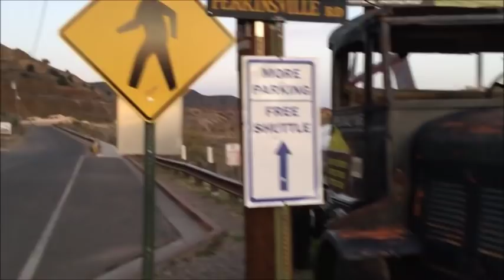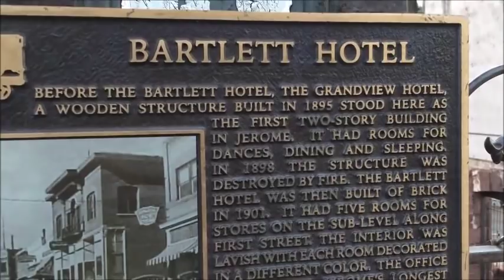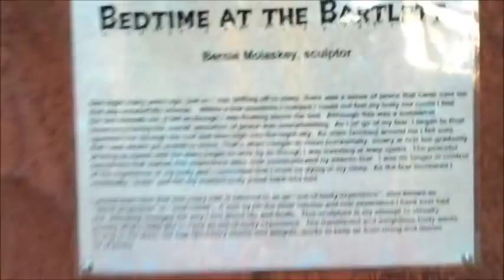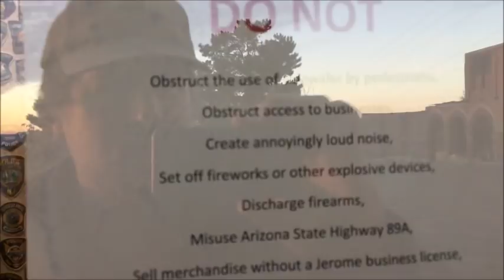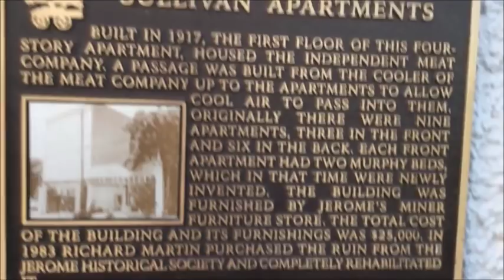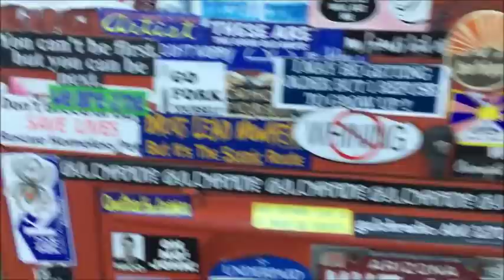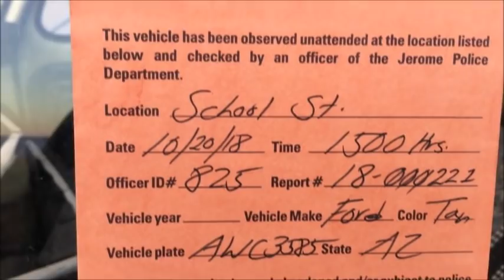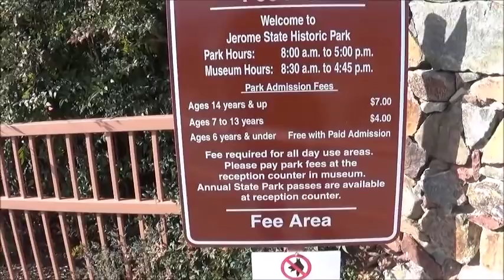Weird Ruins and Customs at the Bartlett Hotel in Jerome, Arizona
0:00 look inside pottery business, 0:10, 0:25, 0:52, 1:21, 2:00 stage seating at park, 2:16, 2:58, 3:14 Jerome is too strong to die, 3:21 Bartlett Hotel, 3:53, 3:58, 4:13, 5:45, 5:50, 6:34, 7:02, 7:04 blast furnace info, 7:22 long walk downtown, 15:24 unattended vehicle removal, 15:31, 16:18 state park pay area, 16:39, 16:52, 17:26 cable system, 18:39, 18:50 big mining dig, 19:08, 19:23 old twisted metal, 19:34, 19:42 Why put the wood there?, 19:54 1930s car in the ditch